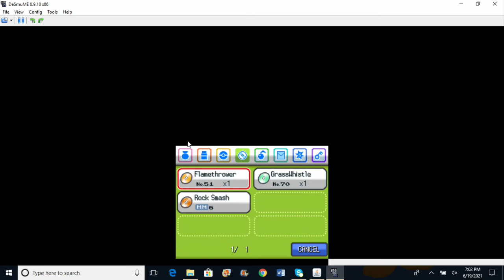Pokemon HeartGold Randomized Nuzlocke Episode 4 "Clipping Wings"